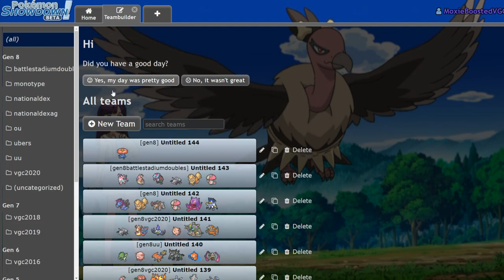WEAK ARMOR Lash Out Mandibuzz Steals Games! | Pokemon Sword and Shield VGC 2020 Showdown Live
Today we rock the ladder with some cheese! Weak armor lash out mandibuzz does quite a bit of damage and even earns us some salt!

3. Send a tip, ask a question
5. Download and install OBS Streamlabs with my